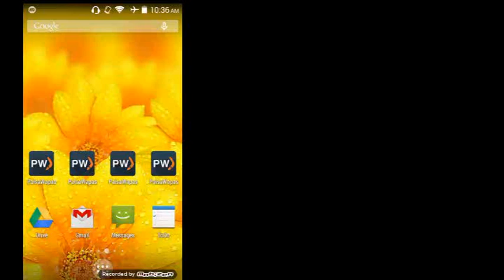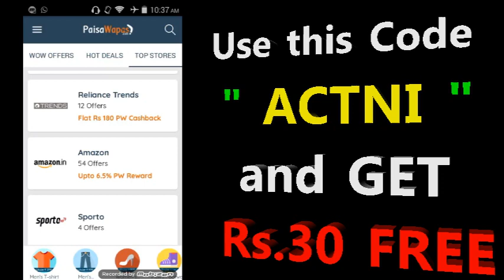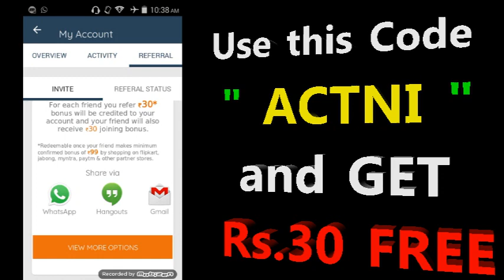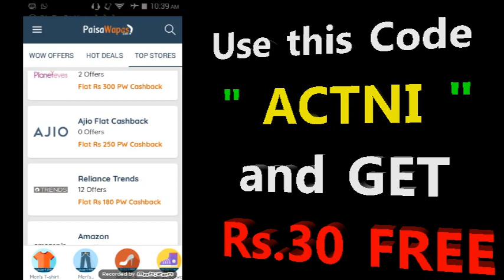RS.30 PAYTM AND FREE SHOPPING BY REFER YOUR FRIENDS , REFER AND EARN PAYTM CASH APP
DWND APP HERE

USE  code
|   ACTNI    |
 & earn Rs. 30 as joining bonus